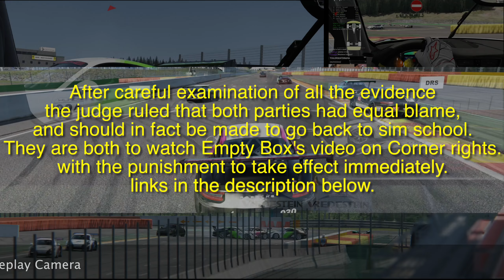The Sim Racing Penis Award 2018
What a fantastic day it was for us to win an award, i can't say how truly stoked we are.